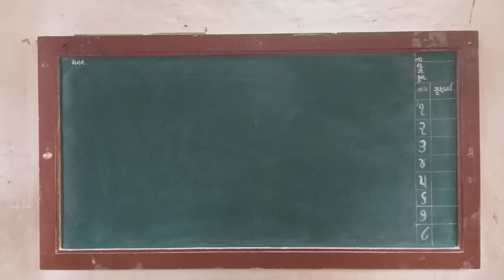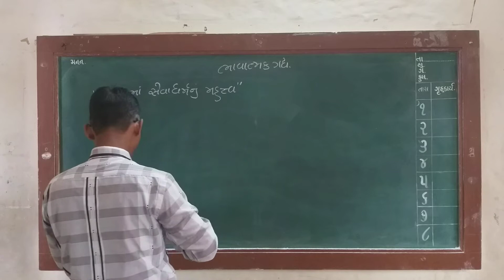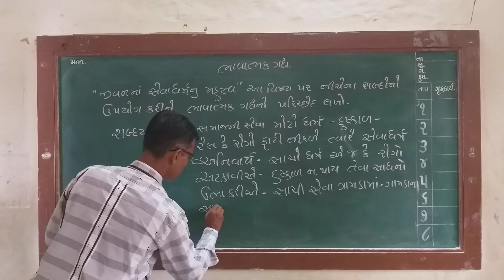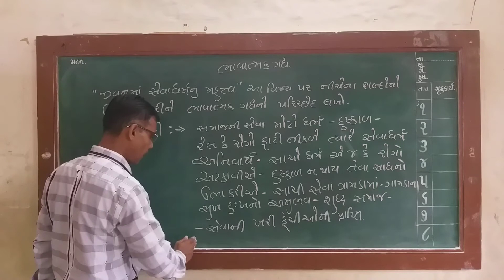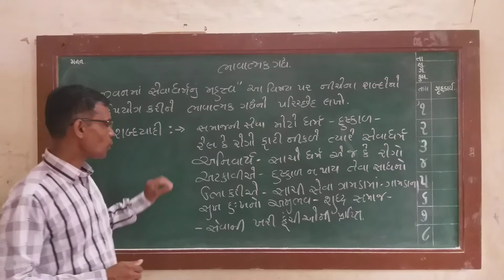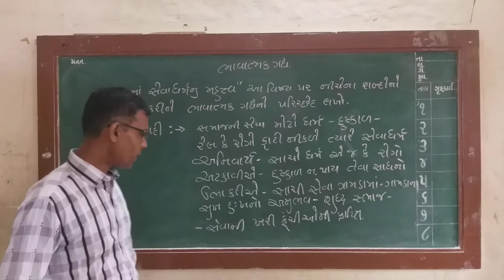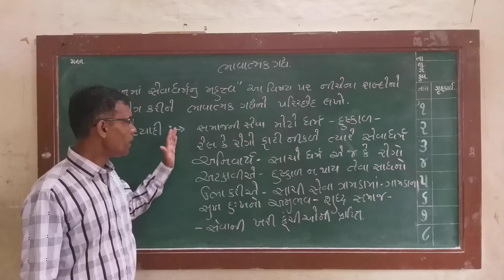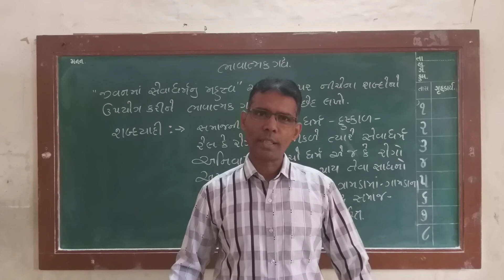ગુજરાતી વિષયમાં ભાવાત્મક ગદ્ય ની સમજૂતી જીવનમાં સેવા ધર્મનું મહત્વ